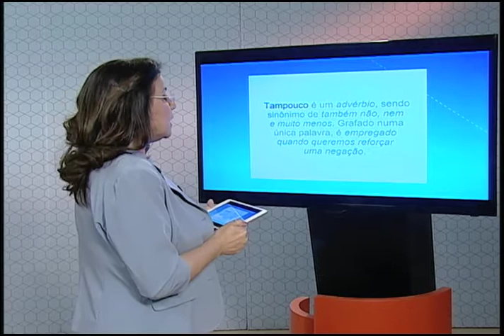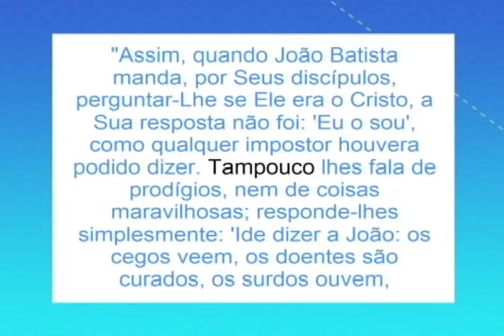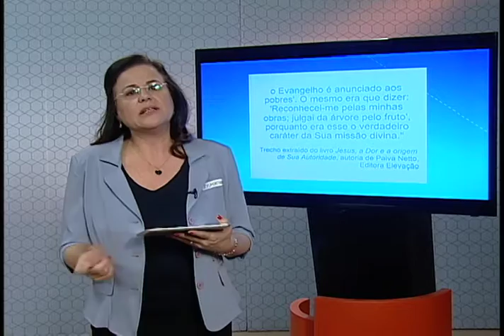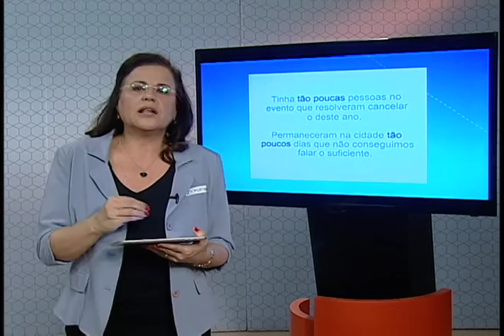Aula - Tampouco ou tão pouco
Programa SOS Português
Apresentação: Adriane Schirmer